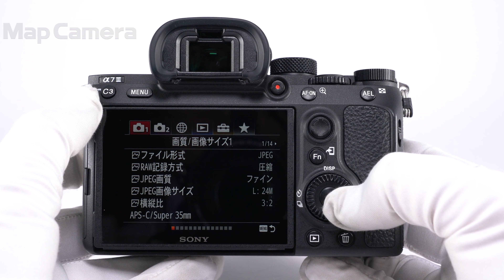SONY (ソニー) α7III レンズキット ILCE-7M3K 良品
SONY (ソニー) α7III レンズキット ILCE-7M3K

【付属品】
元箱・取扱説明書・マイクロUSBケーブル・バッテリー・ACアダプター・レンズフロントキャップ・レンズリアキャップ・レンズフード

【人気の理由とは？】高性能フルサイズセンサーを搭載。常用感度は最高ISO51200。全感度域で解像感とノイズ低減を実現した、高い描写性能を持つモデルです。

【外観】外観にスレがありますが、実用には問題無く良好な状態です。